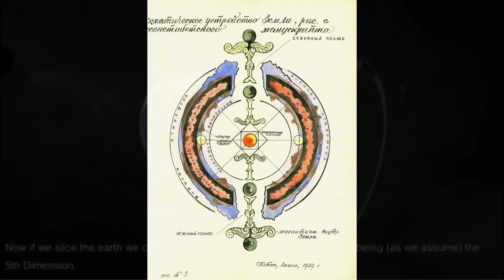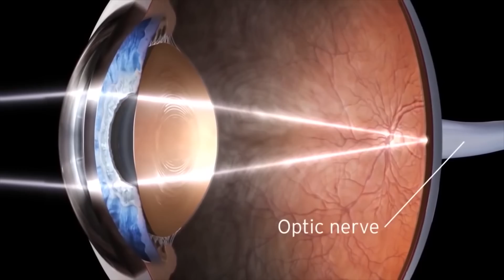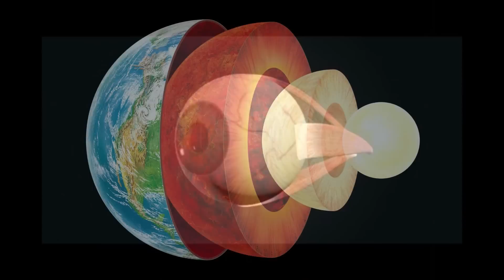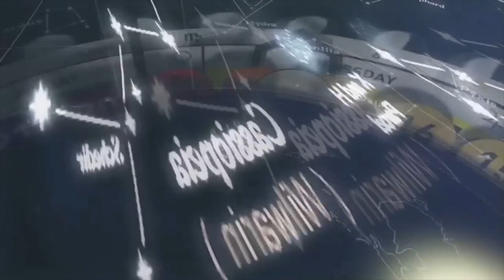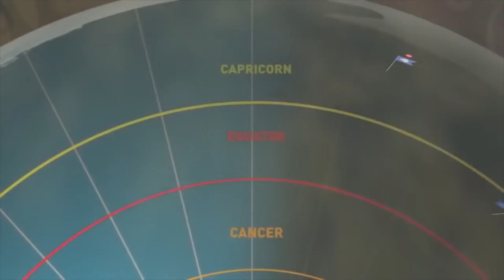Правда vol.7. Несуществующая Земля | Nonexistent Earth [ENG SUB]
Я желаю вам удачи [быть вовремя] в этом прекрасном и странном сне.

Почему Земля плоская и почему её не существует?
- Персонаж и наблюдатель.
- Органы чувств.
- Базовые настройки Аватара Homo Sapiens.
- Дерево сефирот.
- Сакральная геометрия КУБА.
- Универсальная модель вселенной.
- 7-е чувство, врожденный Wi-Fi
- Йога, чакры.

8:05 - Цель Игры
- Формирование реальности.
- Полая Земля. Плоская Земля.
15:45 - Пейтингерова Таблица
- Картографические проекции.
20:06
- Поиск начала и конца.
Логика. Интуиция.
- Выход из Игры
- КНОПКА.

ОГРОМНАЯ Благодарность тем, кто помогает Мне, как девушке, исследователю и творцу. Благодарю Вас!